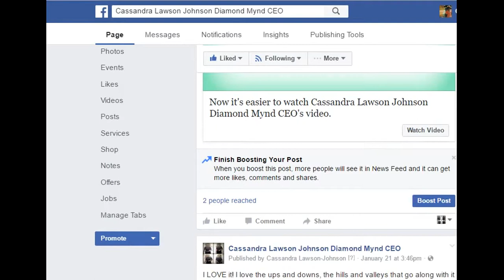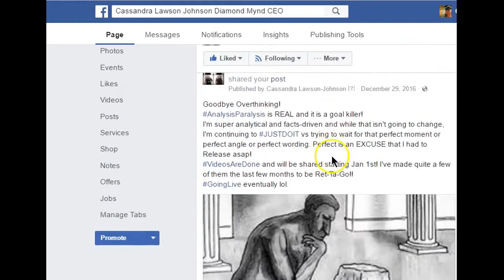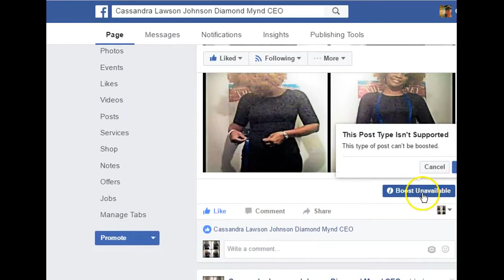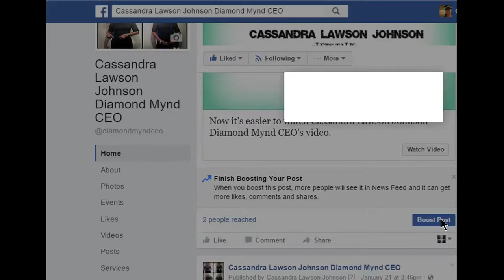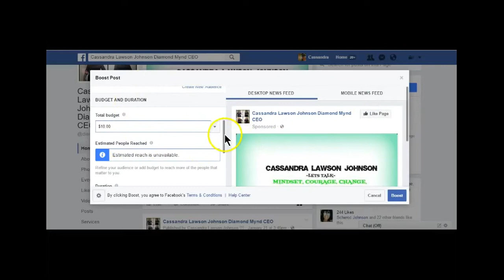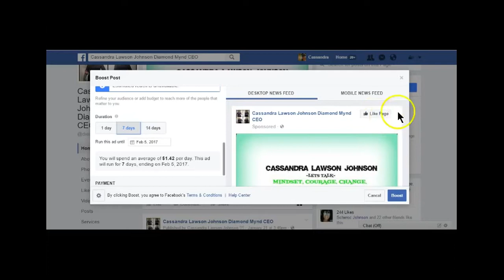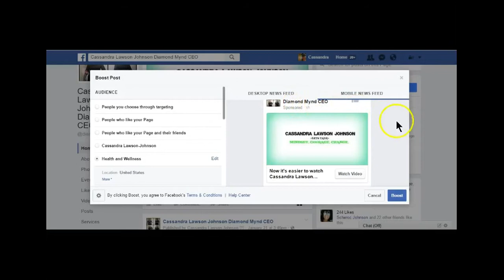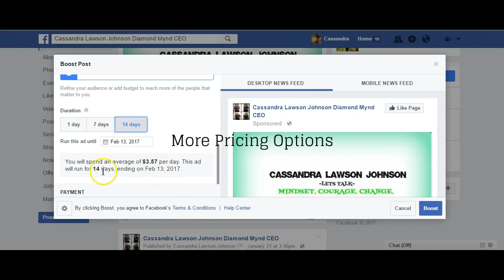How To Use Facebook Boost: Not A Huge Fan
What Is Facebook Boost? Mmmmm...I'm not a huge fan. However, different folks for different folks so I'm telling you all about it.

Like. Follow. Contact.